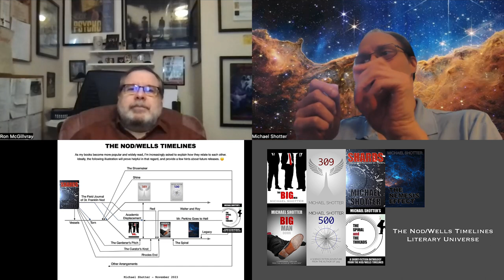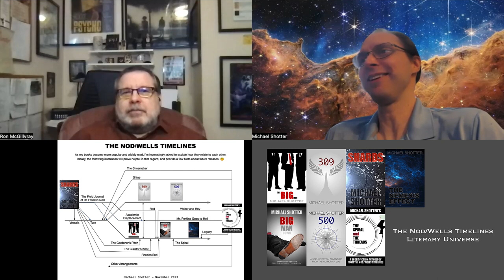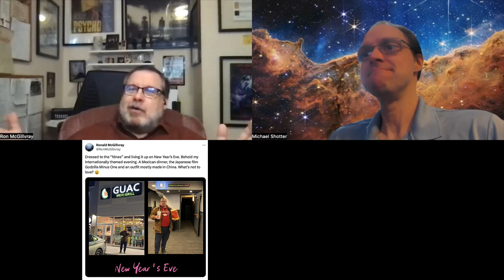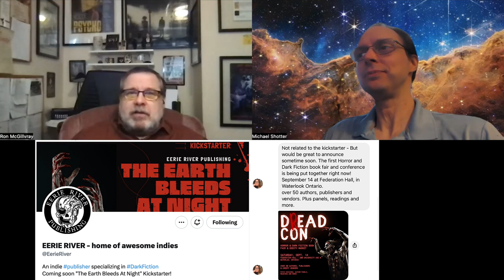The Post Mortem Report - Episode 20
00:00 - INTRODUCTION

01:50 - PERSONAL/WRITING UPDATES:
The Nod/Wells Timelines - A Retrospective

17:01 - FEATURED POST:
"The Earth Bleeds at Night" Kickstarter

22:29 - BOOKS:
"We All Fall Down" by Jennifer Bernardini
"A Séance for Wicked King Death" by Coy Hall

32:40 - MOVIES:
Godzilla Minus One

46:09 - OFF THE CLOCK:

48:34 - Getting Fit With Ron

49:21 - MUSIC

01:10:19 - The Walking Dead

01:24:33 - VIDEO GAMES
Demeo Battles

01:33:15 - Is it over?
Ron's DVD Collection

01:36:58 - American Horror Story

01:48:36 - OUTRO